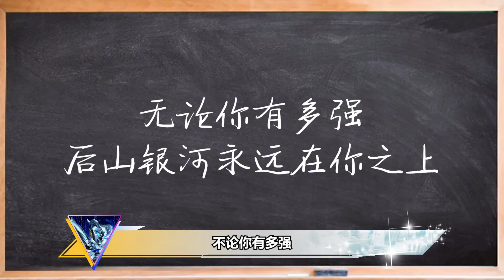虚假的神秘四奥整天当谜语人，真实的神秘四奥已经杀疯了